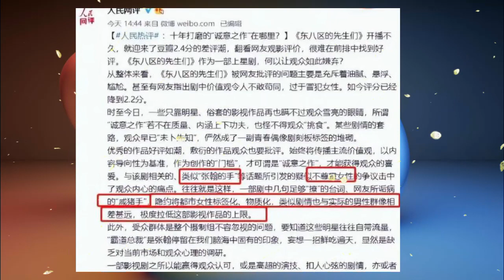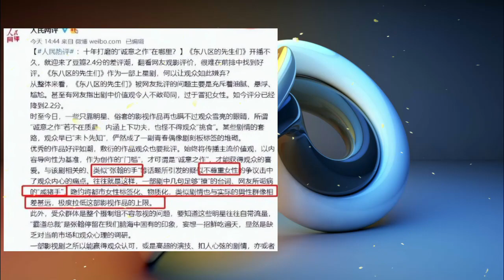CCTV criticized! In the name of filming, the "darkness under the lights" in the entertainment indust